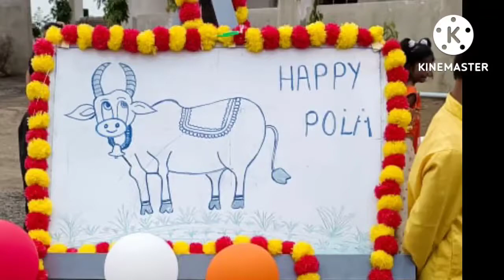pola celebration in school.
Disha School Of Innovative learning,warora.